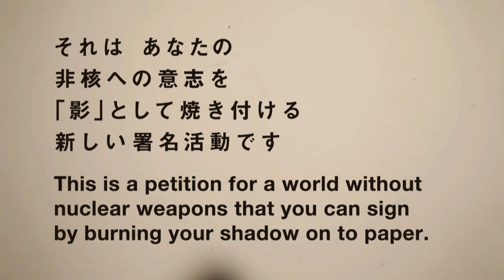TATSUO MIYAJIMA＋PEACE SHADOW PROJECT